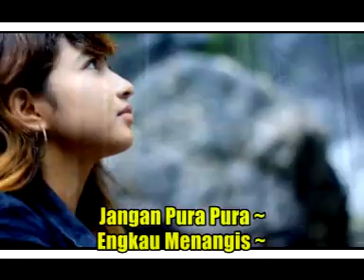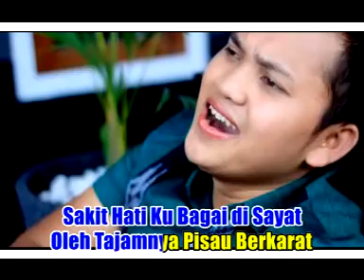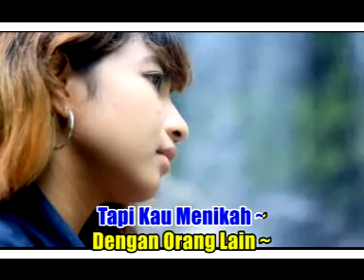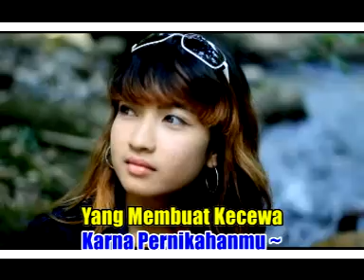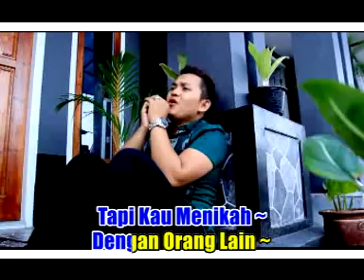Fhatio Zaky • Jangan Pura Pura (Official Music Video)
Artist           : Fhatio Zaky
Title             : Jangan Pura Pura
Songwriter  : Hanif F Dadang / Asmin C
Produksi     : Ragel Production
publiser       : Collab Asia